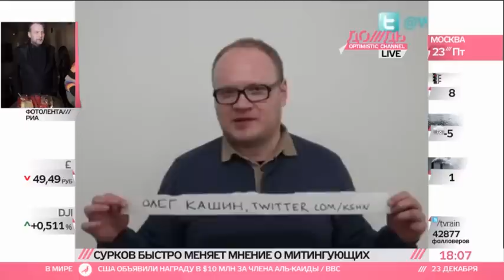Владислав Сурков за протесты, за честные выборы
Всего за две недели мнение первого заместителя администрации президента Владислава Суркова о людях, которые требует политических перемен, переменилось на кардинально противоположное.